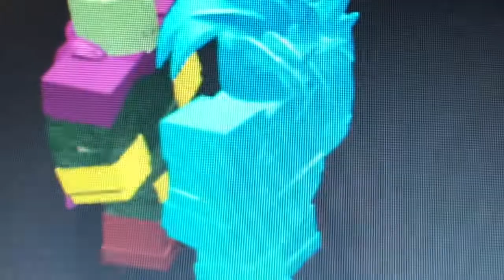Spider-Man Far From Home (fake)trailer Roblox Version